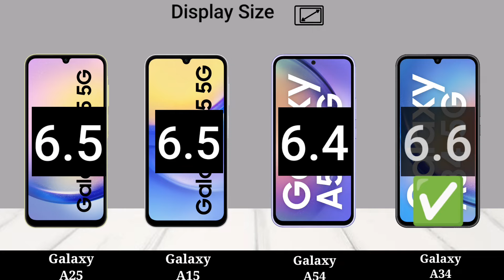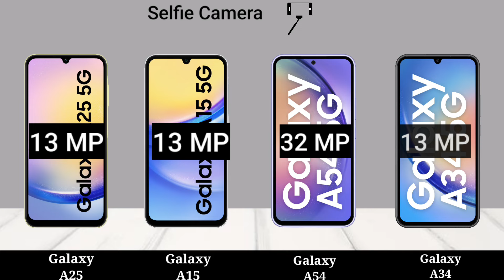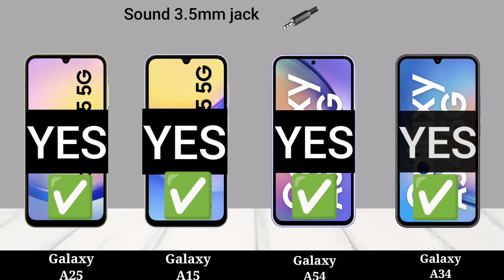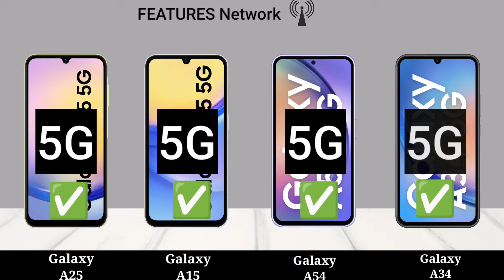Samsung Galaxy A25 5G vs Samsung Galaxy A15 5G vs Samsung Galaxy A54 5G vs Samsung Galaxy A34 5G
solve queries

samsung galaxy a25 5g tamil review
samsung galaxy a25 5g price
samsung galaxy a25 5g unboxing tamil
samsung galaxy a25 5g bgmi test
samsung galaxy a25 5g tamil

samsung a25 5g malayalam review

galaxy a25 5g bgmi test
galaxy a25 5g price
galaxy a25 5g tamil
galaxy a25 5g camera test
galaxy a25 5g camera
galaxy a25 5g review tamil
galaxy a25 5g (8gb memory)

a25 5g samsung unboxing
a25 5g samsung review
a25 5g samsung tamil
a25 5g
a25 5g samsung malayalam
a25 5g samsung review tamil
a25 5g samsung bgmi test
a25 5g samsung telugu
a25 5g samsung camera test

samsung galaxy a15 5g review tamil
samsung galaxy a15 5g bgmi test
samsung galaxy a15 5g tamil

samsung a15 5g features
samsung a15 5g malayalam review
samsung a15 5g gaming test
samsung a15 5g bgmi test

galaxy a15 5g camera test
galaxy a15 5g price
galaxy a15 5g camera
galaxy a15 5g screenshot
galaxy a15 5g review tamil
galaxy a15 5g tamil
galaxy a15 5g review malayalam

a15 5g samsung review
a15 5g, a15 5g samsung unboxing
a15 5g samsung review in tamil
a15 5g light blue
a15 5g samsung tamil
a15 5g blue black
a15 5g review
a15 5g blue

samsung galaxy a54 5g review tamil
samsung galaxy a54 5g water test
samsung galaxy a54 5g bgmi test

samsung a54 5g malayalam review
samsung a54 5g water test
samsung a54 5g vs s21 fe 5g

galaxy a54 5g camera test
galaxy a54 5g price
galaxy a54 5g bgmi test
galaxy a54 5g review malayalam
galaxy a54 5g review tamil
galaxy a54 5g camera
galaxy a54 5g vs s21 fe 5g

a54 5g
a54 5g samsung review
a54 5g samsung unboxing
a54 5g samsung malayalam
a54 5g samsung tamil
a54 5g samsung camera
a54 5g samsung camera test
a54 5g samsung price
a54 5g vs s21 fe 5g

samsung galaxy a34 5g review tamil

samsung a34
samsung a34 5g malayalam review

a34 5g samsung review
a34 5g
a34 5g samsung unboxing
a34 5g samsung malayalam
a34 5g samsung tamil
a34 5g samsung camera test
a34 5g samsung features
a34 5g samsung review tamil
a34 5g samsung camera

a15 samsung
galaxy a15
review samsung a54